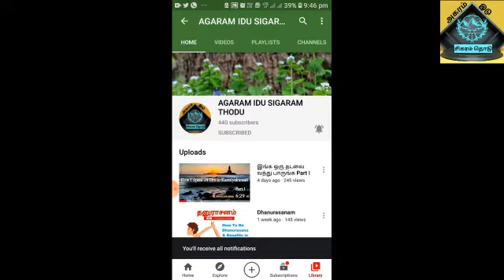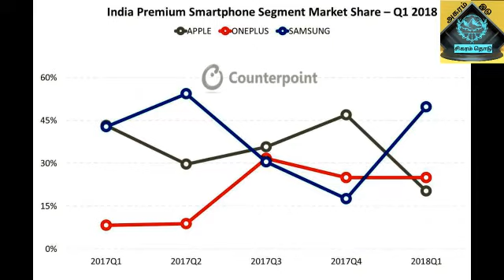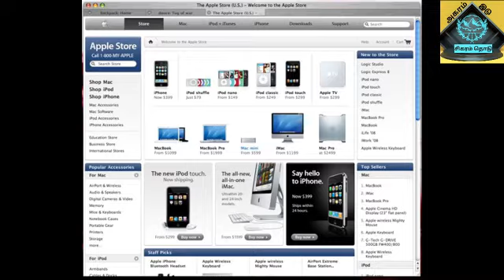Apple Online Store Launching in India on September 23: Apple to Sell iPhone Directly to You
Apple’s online store has finally launched in India, and it will open from September 23. The Cupertino tech giant has been selling its entire range of hardware products through various offline franchise partners and online channels in India and over the past few years, the company has been trying to crack the code to enter the Indian market. Finally, with the launch of the new online store, Apple is geared towards eliminating the middleman from the equation and being the only link that stands between its products and consumers. In this video, we analyse what makes the launch of the Apple online store so special in India?